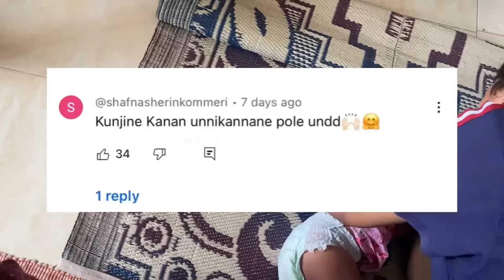എന്റെ കൃഷ്ണാ കുരുത്തക്കേട് 😱 sreekrishna makeup for my 6 month baby